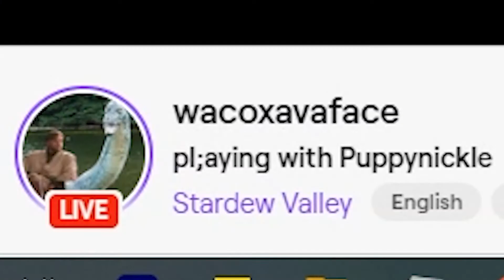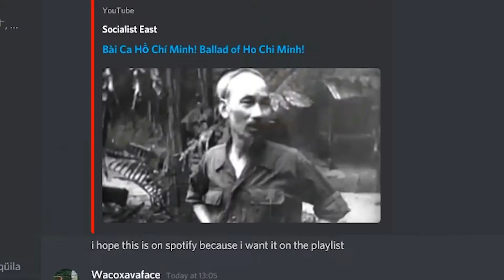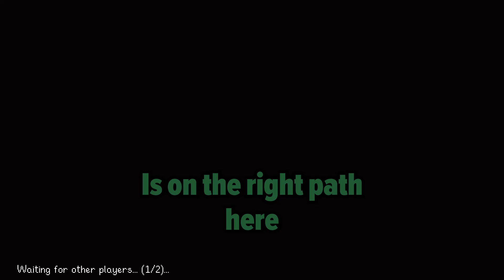Outbreak of Covid-19 at my local grocerystore---------------------------------------------in Stardew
No covid, another prank autherised by the Australian government cambera.

Me and Cox were doing some stuff in the game of stardew vally. I hope you enjoy? my reality melts around me as i type.

fart with extra reverb but in reverse

hell yeah